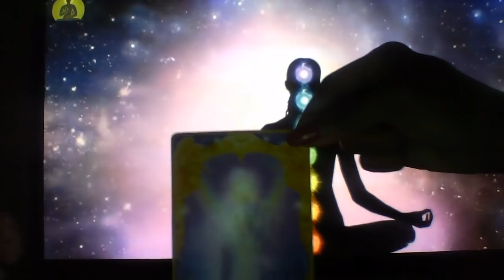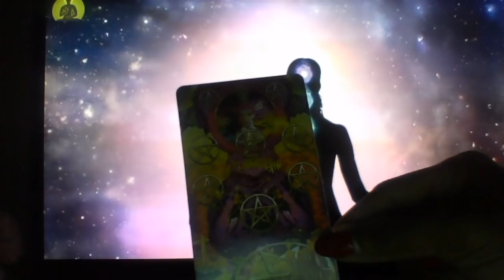AQUARIUS JULY 2019 SOULMATE FROM THE PAST WANTS TO RECONNECT DO YOU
My astrological makeup:

Sun: Aquarius
Moon: Libra
Ascendant: Aries

Ellej446
TAROTOFELLE